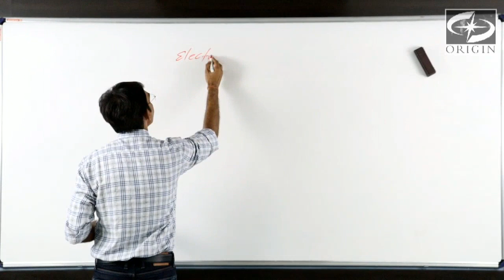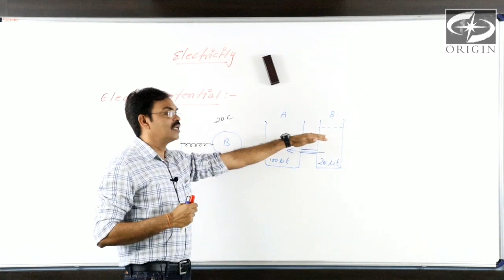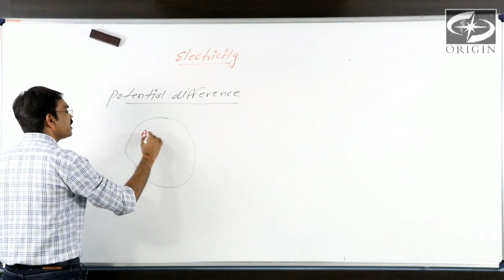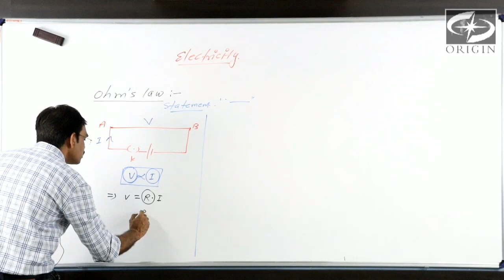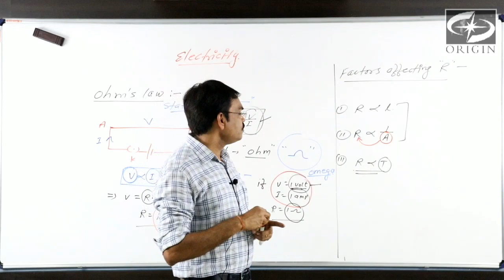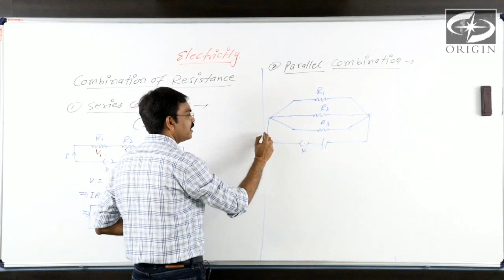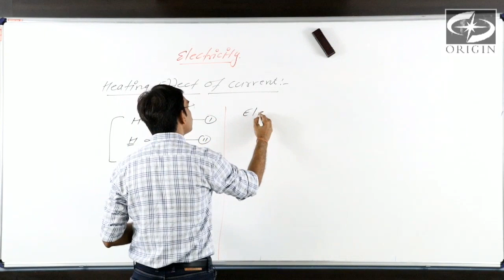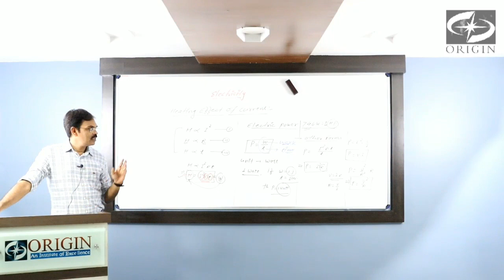ELECTRICITY Physics - 10 by - J.P. Sir